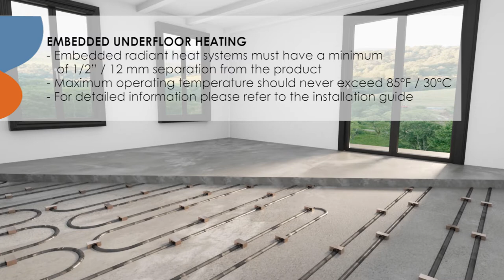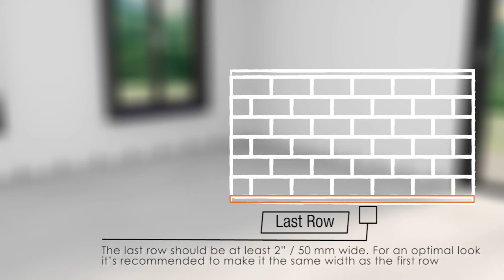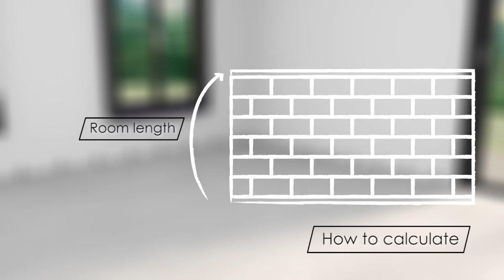How to Install NEPTUNE® Tiles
NEPTUNE® tile floors installation is as easy as one two three! Thanks to the floor's rigid limestone-based core, it can be installed with minimal effort and time. Watch this video and learn how to lay NEPTUNE® tiles and how to prepare the sub-floor properly.